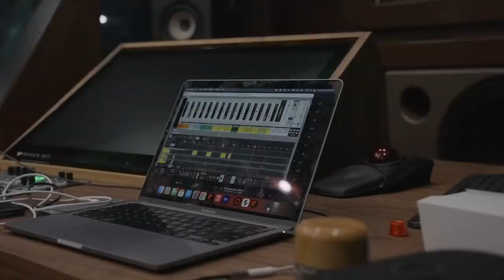LaRussell x P-LO | MAJORLY INDEPENDENT | Shot By